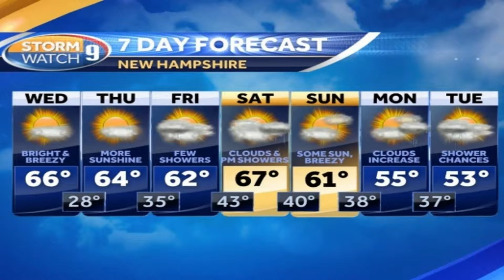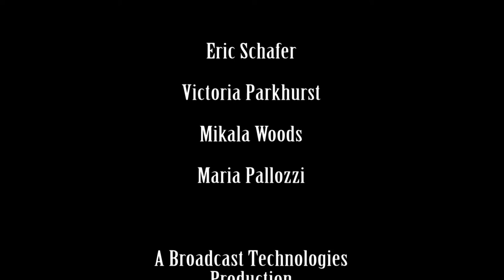Weekly Show 04-15-15